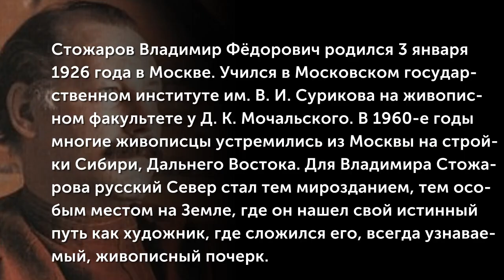Стожаров Владимир (1926-1973)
Владимир Стожаров (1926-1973) - заслуженный деятель искусств РСФСР. Член-корреспондент Академии художеств СССР.
Владимир Фёдорович Стожаров родился 3 января 1926 года в Москве. В 1939 году он поступает в Московскую среднюю художественную школу при Московском государственном художественном институте им. В.И. Сурикова, заканчивать которую ему пришлось в нелегкие военные годы. Позже в 1945 году он поступает в Московский государственный институт им. В.И. Сурикова на живописный факультет. После института он много путешествует по стране, спускается вниз по Енисею до самого Диксона, посещает города и села русского Севера.
(Музыкальное сопровождение: “Весенний хоровод”, исп. Оркестр русских народных инструментов)